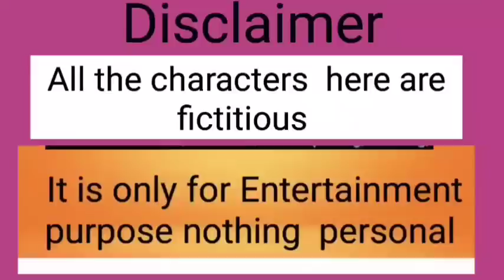হাসবো না কাঁদবো |নোয়া চেনে না ? নয়া বউ |প্রেমের অনেক ঠেলা কে যে চোখের বালি আর কে যে চোখের তারা?🤣